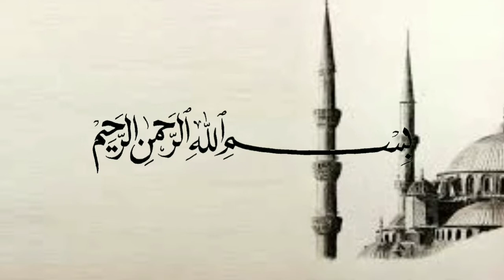Cinta Sejati Pada Maha Pencipta - Ustadz Handy Bonny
(Tag & Share Ke Sahabat Hijrah Tersayangmu ^^)